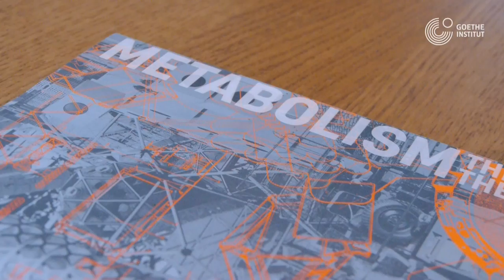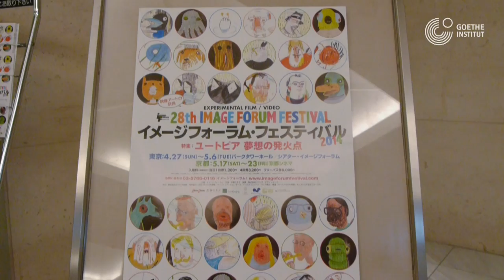Auf architektonischer Spurensuche: Die Dokumentarfilmer Stefanie Gaus und Volker Sattel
Inspiriert von ihrem ersten Japanbesuch 2011, spüren die Regisseure Gaus und Sattel in ihrem Dokumentarfilm „Beyond Metabolism“ (2014) der gleichnamigen japanischen Architekturbewegung nach. In ausführlichen Interviews mit den Beteiligten und apokalyptischen Bildern der Science-Fiction-Bauten, zeigen sie die Strömung um Sachio Otani darin in einem neuen Licht.

聞き手: カロリネ・ベルグマン / Video: Caroline Bergmann
字幕: 山下あきこ / Untertitel: Akiko Yamashita
編集者 / Redaktion: Franziska Kekulé
東京ドイツ文化センター 2014